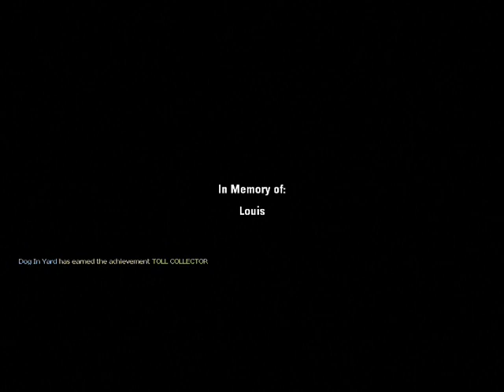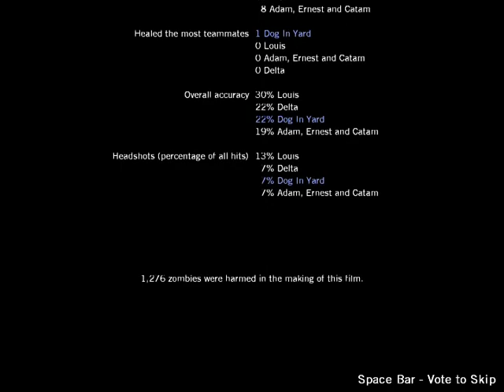Let's Play Left 4 Dead: Episode 12 (Death Toll, Boathouse Finale)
In this episode, we finally reach the river, and must wait for evacuation while fending off the fiercest horde of infected yet! Surprisingly, I don't die!